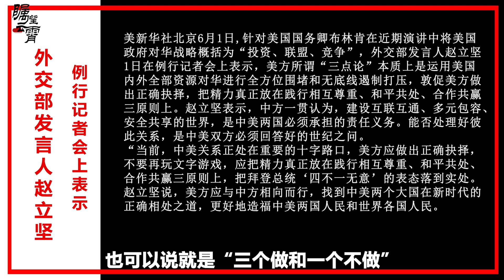美國對華政策的本質是 “三個做和一個不做”，中國不能賭氣【傅前哨】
美國對華政策的本質是 “三個做和一個不做”，中國不能賭氣